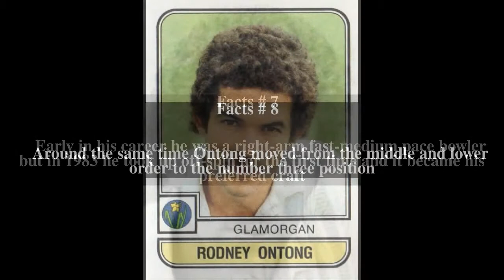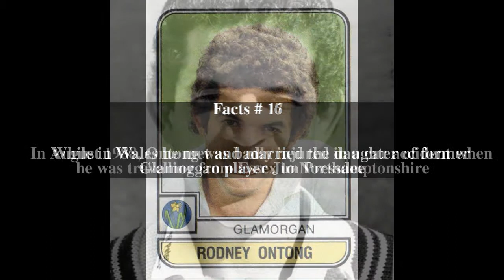Rodney Ontong Top # 18 Facts